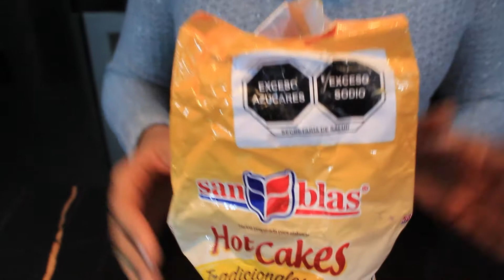COMO HACER HOT CAKES CASEROS PERFECTOS Y ESPONJOSOS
❤ Hola amigos el día de hoy les enseño hacer "HOT CAKES Perfectos" están deliciosos y super fácil!! 😋❤️

*Hazlo para una ocasión especial o solo por gusto😋.
*Inclúyelo en tu negocio!!! 💵💵💵
*Comenta que postres te gustaría aprender.